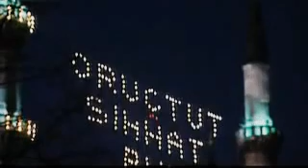Beautiful Salawaat Sherif (Salavat-i-Serife) - by Alisan